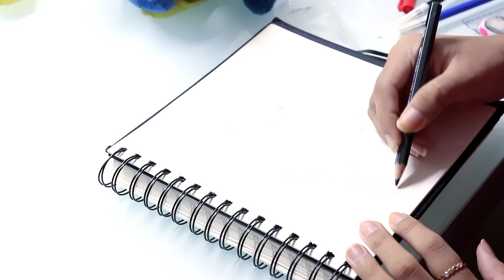How to draw Santa Claus🎅⛄🎄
easy drawing of santaclaus
I tried my level best that you could. see the pencil drawing ☺️